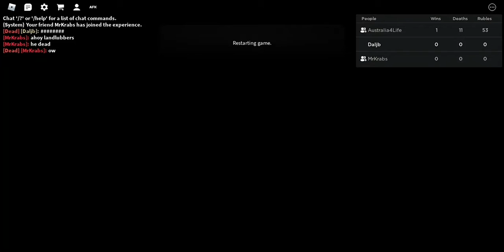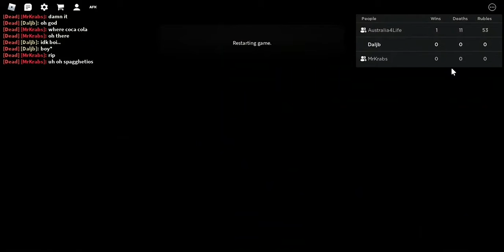this Roblox game is very kid friendly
for some reason half way through the video im just eating a slice of pizza.